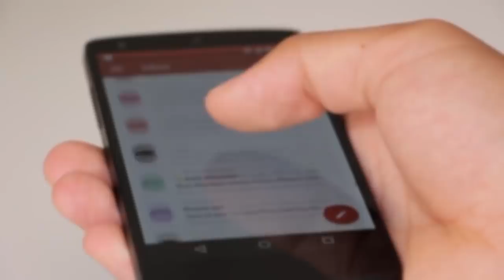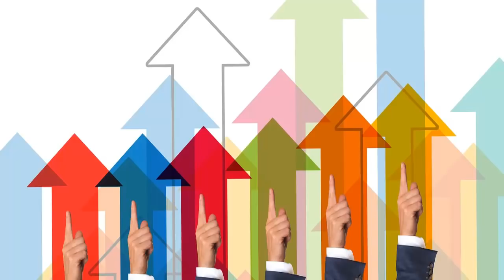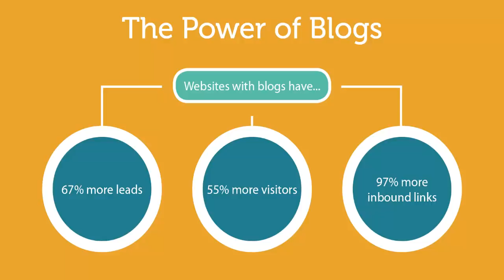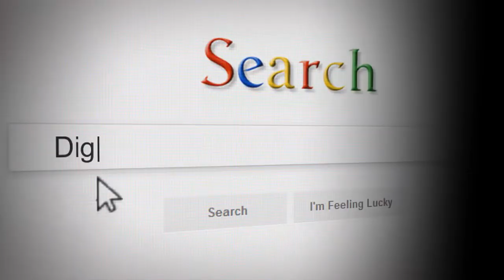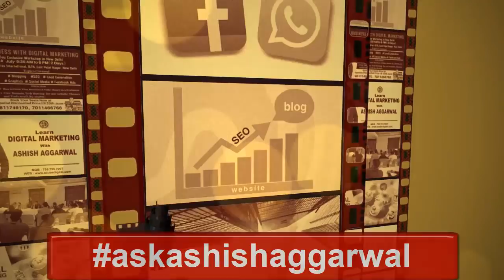2 Days Digital Marketing Workshop in New Delhi | Get Free Hosting, Domain, Theme | Ashish Agarwal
Attend  2 days Digital Marketing in New Delhi by Ashish Aggarwal. We will Discuss how to grow Business with Online Marketing.

Mr. Vishwwa Mohan Singh and Mr. Ashish Aggarwal will take the sessions.  we are regularly conducting the Digital Marketing Seminar in Hindi and English Language.

In This Digital Marketing workshop and Course, we will cover the following

difference between Traditional Marketing and Digital Marketing
How to Multiply your  Business with Digital Marketing
Create beautiful Websites for your Business
SEO and Social Media Marketing
 Lead generation to get more revenue

If you will prebook the event you will get the Free Domain, Free Hosting and Free Wordpress Premium theme with many other tools
Venue of the workshop is
Hotel Swiss International
13/15 , East Patel Nagar, New Delhi 110008